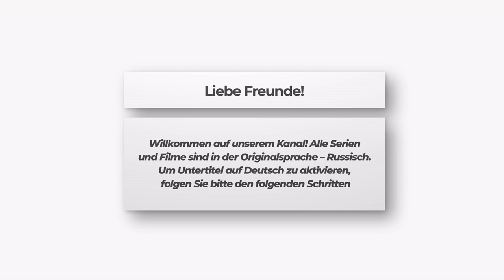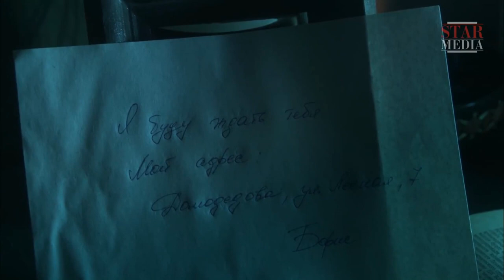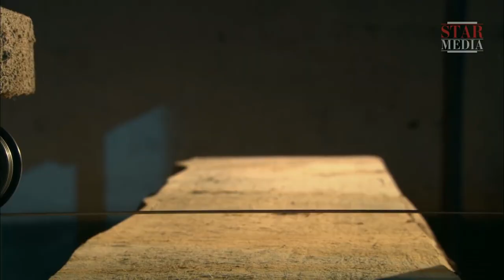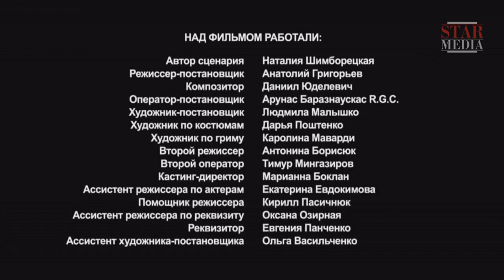Träume verwirklichen! Ein Vögelchen im Käfig. Folge 2. Liebesdrama mit deutschen Untertiteln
Was für ein seltsames Schicksal... Sie. Solch eine helle, freundliche, talentierte Künstlerin. Und er. Ein Typ aus dem russischen Outback, ihr Freund aus der Kindheit, ihr Verlobter, ein echtes Monster.
Ihr sollte es bestimmt sein, zu kreieren, Bilder zu malen, der Welt ihr Talent zu schenken. Und er bring sie mit Gewalt zu eine Ehe. Und sie hätten lange und unglücklich gelebt, wenn ...
Man kann nie wählen, wenn Liebe kommt. Stescha trifft Boris. Er ist ein Künstler und das genaue Gegenteil von ihrem Verlobten Jegor. Diese Begegnung dreht ihr Leben um. Stescha weigert sich, Jegor zu heiraten, und er begeht in einem Wutanfall einen Mord. Und weiter geht es, wie in einem Albtraum: Gefängnis, Vergewaltigung, Schwangerschaft, Trennung von dem Kind. Und es gibt keinen Weg zurück. Aber ein Vogel ist für Freiheit geboren. Und sie wird ihren Weg aus diesem Käfig finden.